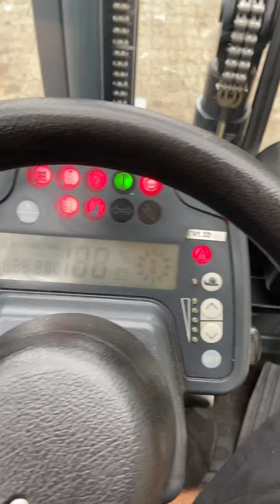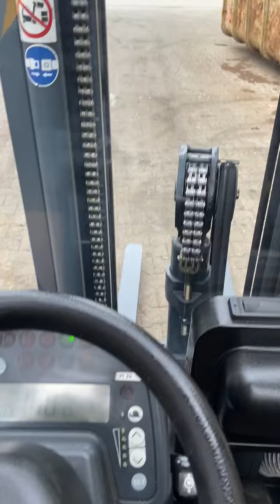Gabelstapler Jungheinrich EFG215, Auktion 47817-96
Gabelstapler Jungheinrich EFG215, Auktion 47817-96, closing date 1 August 2023
Interested? For more details or to place a bid: